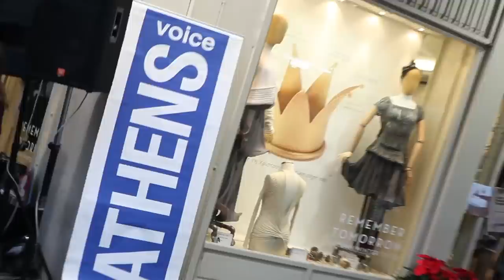Afternoon Fashion Party@Ioanna Kourbela Shop hosted by Athens Voice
On December 18th 2011, Athens Voice and Ioanna Kourbela hosted an afternoon Fashion Party at Ioanna Kourbela's Exclusive Shop on Adrianou street in Plaka.

A truly festive Christmas Bazaar with music, wine and lots of Fashion!